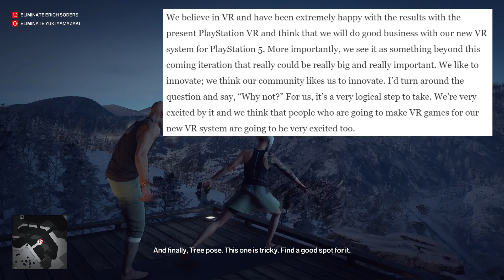Jim Ryan Confirms PSVR 2 and MORE PlayStation Exclusives Coming to PC l Grand Turimso 7 Delayed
Follow The Trophy Room
Sources:
This news coming from the Jim Ryan GQ interview confirms a NEW PlayStation VR 2 ( PSVR 2 ) headset coming to the PlayStation 5 ( Ps5 ) in the future with a new psvr controller that enables haptic feedback like in the dualsense controller. Jim Ryan says PlayStation games will continue to put their games on PC starting with Days Gone in the spring, and the Play At home and PlayStation Plus new offers coming to members in March starting with Ratchet and Clank to prepare folks for Rachet and Clank A Rift Apart!